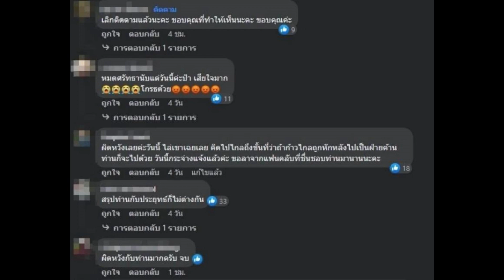'เสรีพิศุทธ์' พูดถึง 'ด้อมส้ม' ประโยคเดียว ถึงขั้นเลิกติดตาม แถมทัวร์ลงยับ